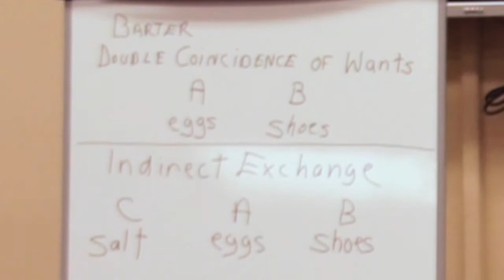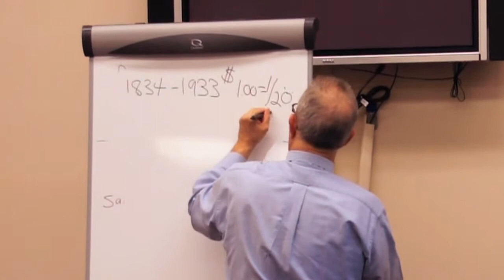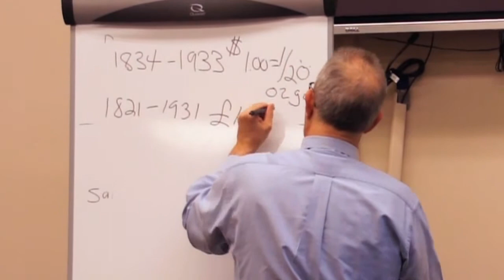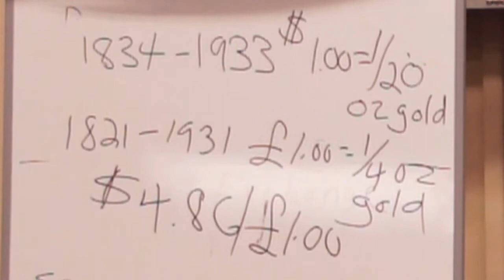Money Money Money